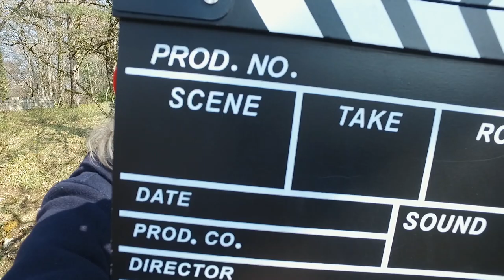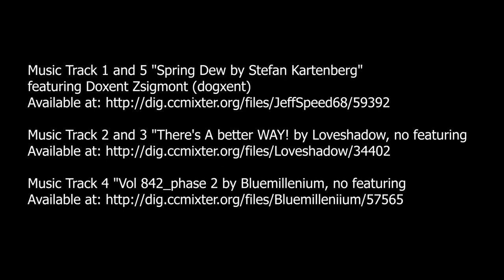Blueschtwanderung im Baselbiet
Im Filetstück des Tafeljuras, zwischen Wenslingen BL, Anwil BL und Oltingen BL, blühen demnächst die Kirschbäume. Unser Tipp: Machen Sie dort eine Rundwanderung.